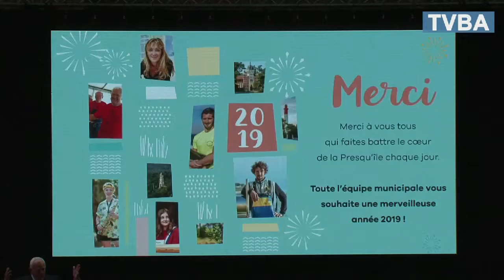Le maire de Lège Cap-Ferret, premier à présenter ses voeux à la population